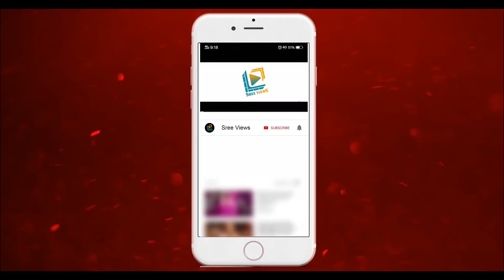What Happend RAJU | Dhee Champions "Raju Leg Incident" | Sudheer, Rashmi | Sree Views